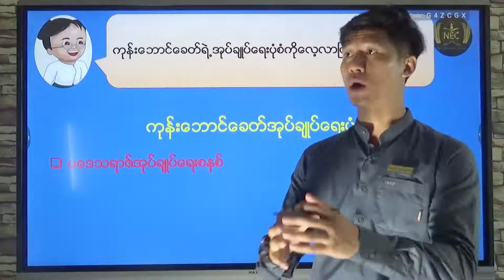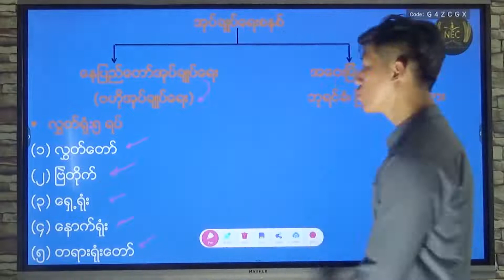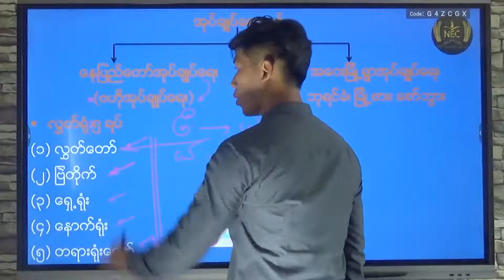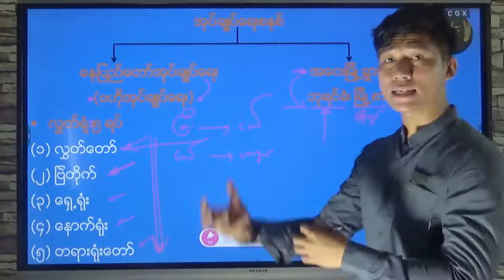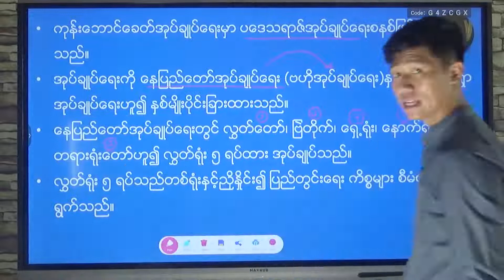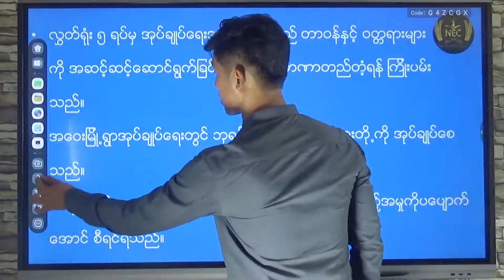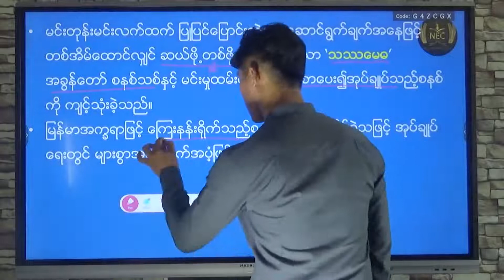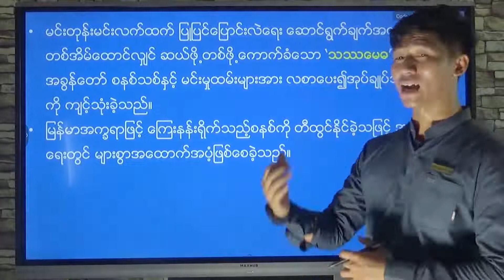အခန်း ( ၄ ) Part 2